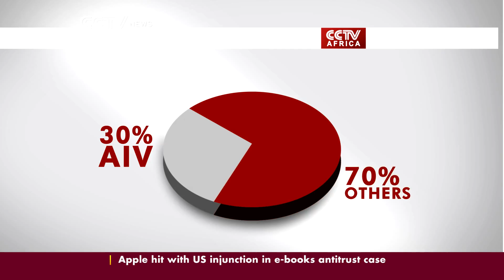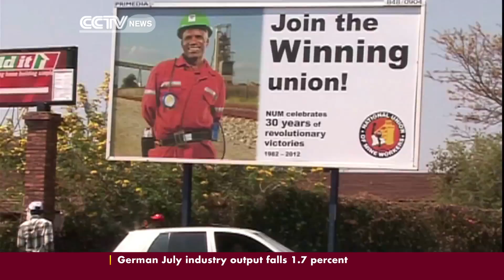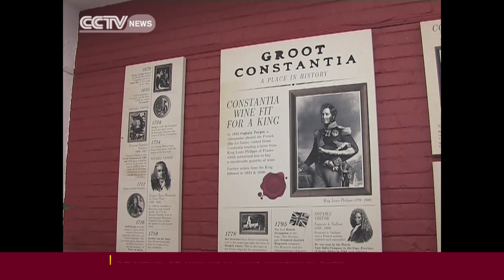Biz Africa 6/09/2013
Full bulletin of Biz Africa 6/09/2013